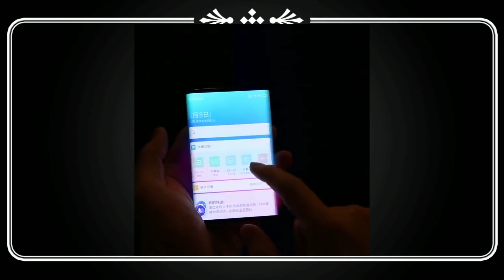Xiaomi Foldable smartphone 2019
Hello Sathio welcome to Sathi Support channel

This video regarding xiaomi foldable smartphone